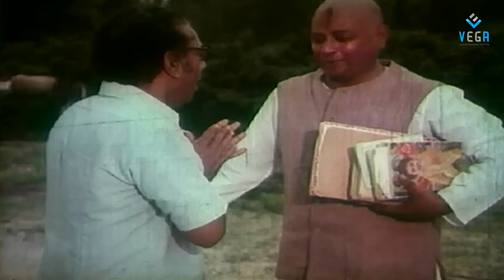Puttadi Bomma - Suthi Veerabhadra Rao Fantastic Comedy With A Writter